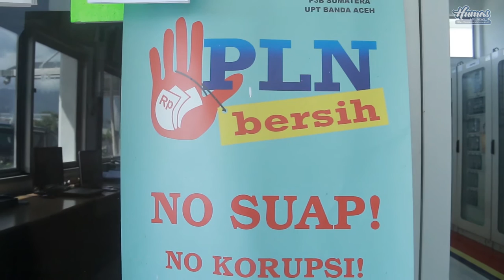LISTRIK SERING PADAM, ABU DOTO SIDAK PLN ACEH